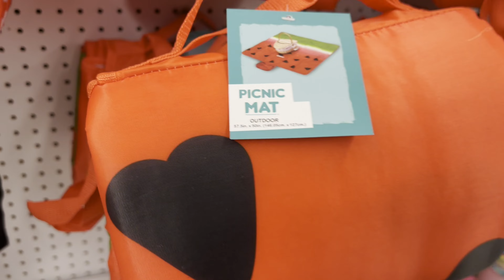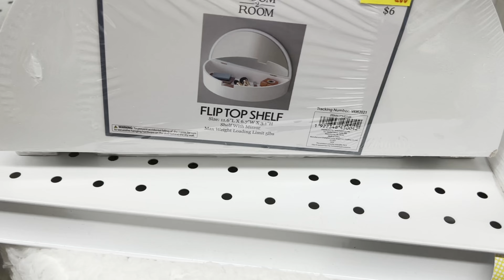FIVE BELOW SUMMER DEALS | SHOP WITH ME | FIVE BELOW SHOPPING| $1-$5 DEALS | SALE | WALKTHROUGH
SHOP WITH ME AT FIVE BELOW | $1-$5 SUMMER DEALS,CAMPING AND BEACH ARRIVALS  SHOES, CLOTHES, & DECOR

COME AND Shop with me at Five Below .There are so many new great deals! Five Below is full of summer room decor, home decor, pool toys, pool floats, $5 tees, new skirts, new hats, summer clothes beach things ,camping and so much more!!! Let's go shopping!!!